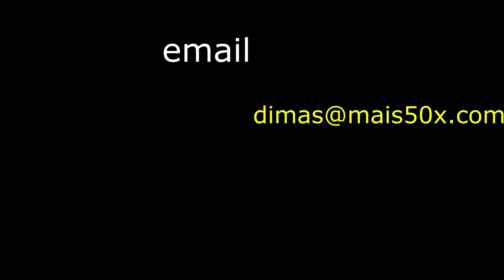COMO SE REINVENTAR APÓS OS 50 ANOS!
A aposentadoria é o desejo de todos mas hoje em dia com o aumento da expectativa de vida, devemos nos reinventar depois dos 50 anos, pois teremos mais décadas de vida que precisam ser preenchidas com propósito.

Devemos nos preparar para as questões financeiras para nos sustentar por um período longo e com mais despesas com saúde e remédios.

Se reinventar depois dos 50 é mais que uma necessidade mas um dever.

Neste video eu trato sobre este tema.

Para conhecer as 10 histórias inspiradoras mencionadas na Revista Forbes postadas em 18 de Junho de 2021, acesse: